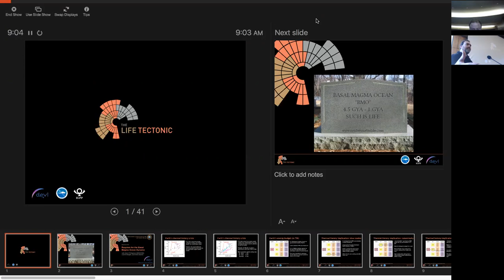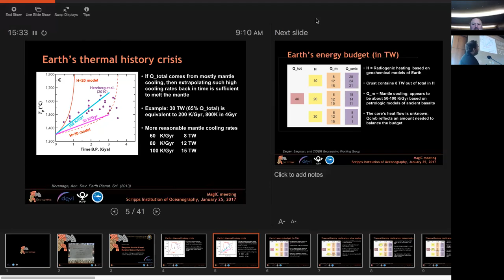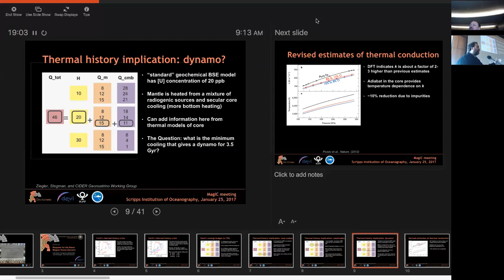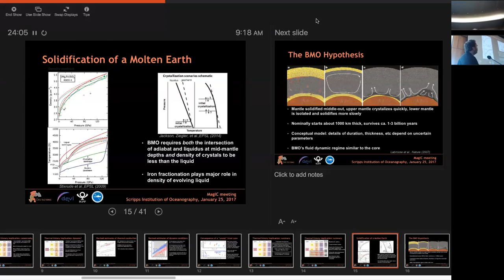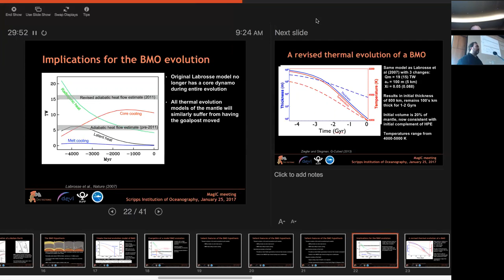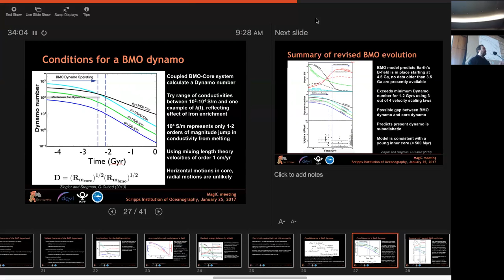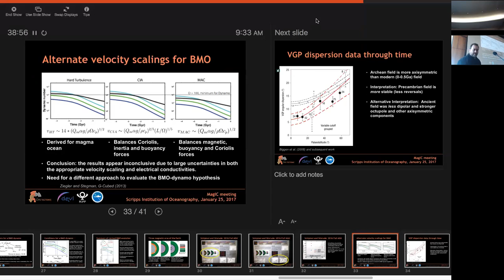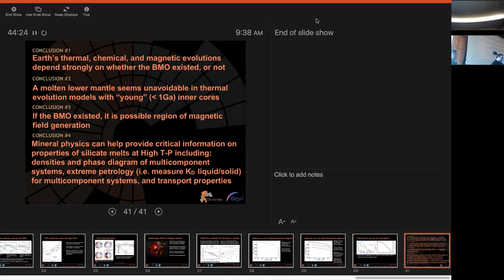2017 MagIC Workshop (1/25/2017) - Dave Stegman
"Requiem for the basal magma ocean dynamo"

Talk presented at the 2017 MagIC workshop at the Scripps Institution of Oceanography in La Jolla, California, UCSD), Jan 24th-27th, 2017 by Dave Stegman from the Scripps Institution of Oceanography, UCSD.